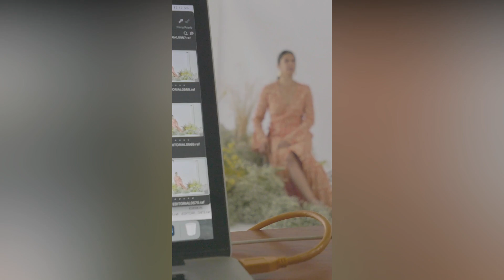Aboriginal Fashion | Indigenous Art | NAIDOC Week | Learn with Samita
I am Samita, a fashion designer and an academic. I work closely with eco textiles and artisan crafts.I am an alumnus of the National Institute of Fashion Technology, New Delhi, India. I have a Master's degree in Fashion Design with honors from the Auckland University of Technology.

LearnWithSamita